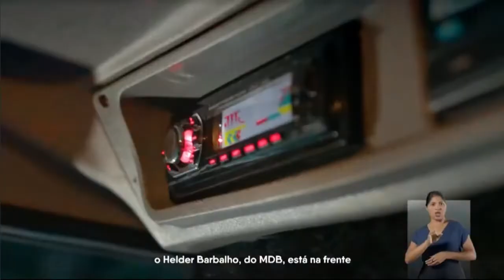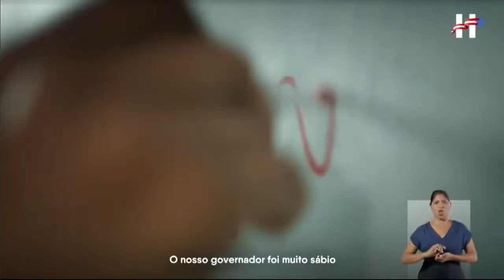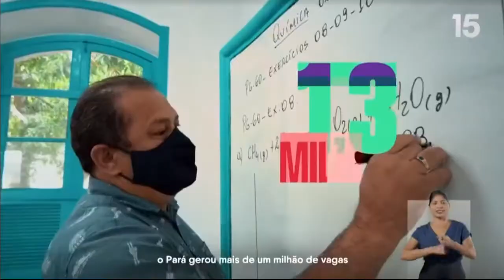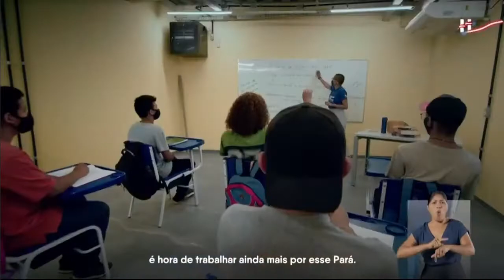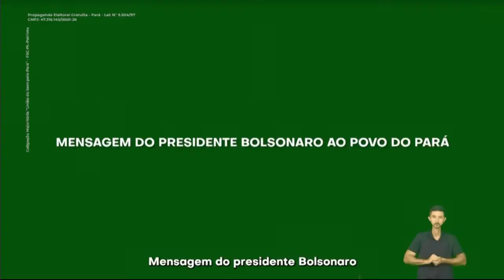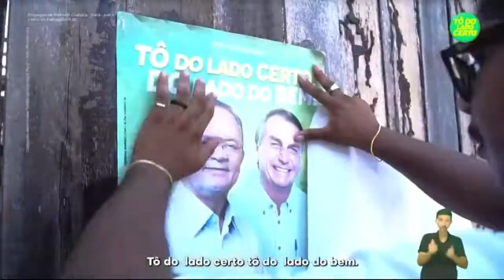Horário Eleitoral 2022 Pará (senador, deputado estadual e governador) - 31/8 - tarde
Horário político do Estado do Pará.